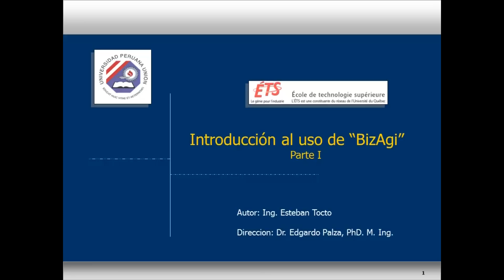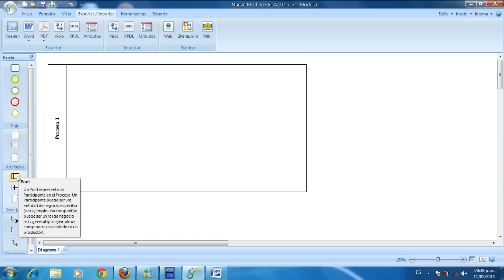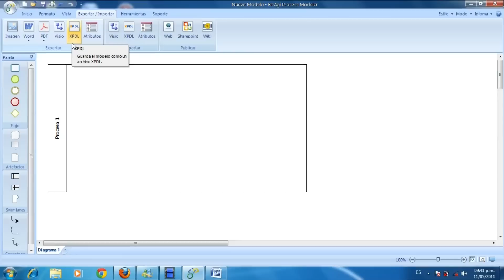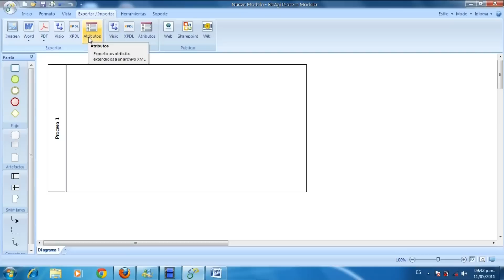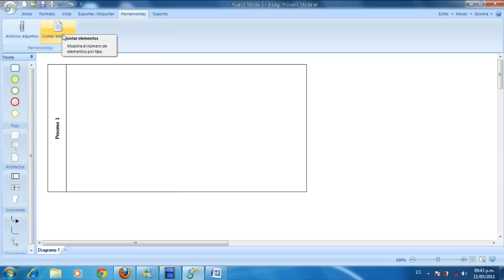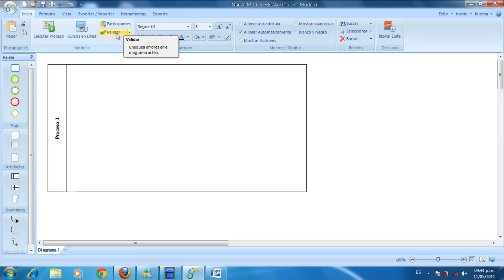Introduccion al uso de BizAgi-Parte I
Entorno del modelador de BizAgi y sus funcionalidades tanto los formatos de exportación como de importación y su publicación.